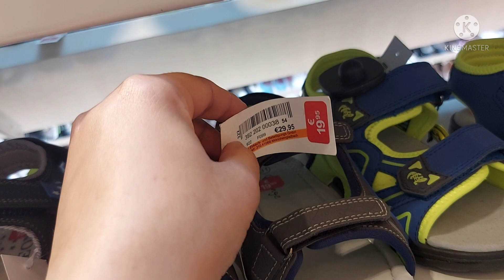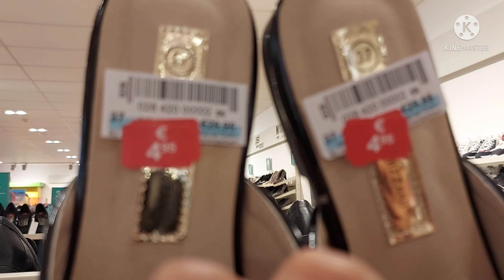Big sale on Shoes in Siemens Schuh Center# A visit in Schuh Center 🤩